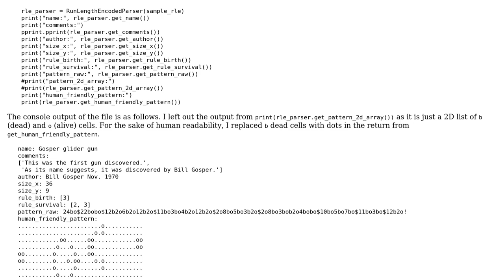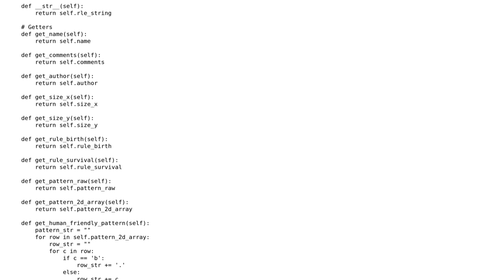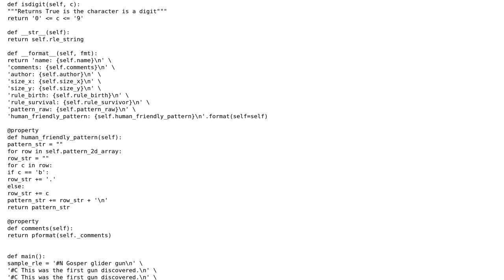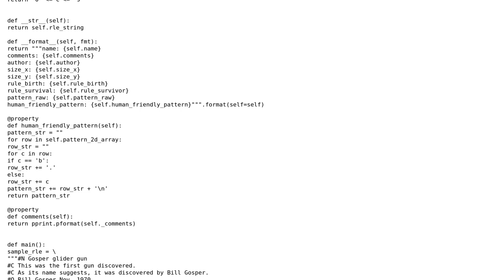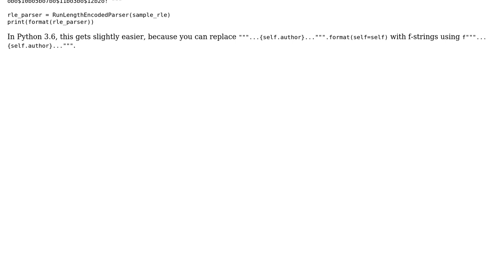Parse Run Length Encoded file for cellular automaton data (2 Solutions!!)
Parse Run Length Encoded file for cellular automaton data

With thanks & praise to God, and with thanks to the many people who have made this project possible! | Content (except music & images) licensed under CC BY-SA | Music | Images & others | With thanks to user Phrancis user Grajdeanu Alex user Graipher and the Stack Exchange Network Trademarks are property of their respective owners. You are responsible for your own actions.